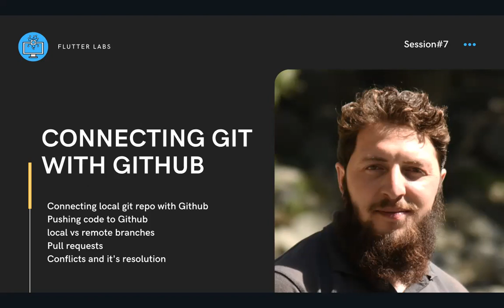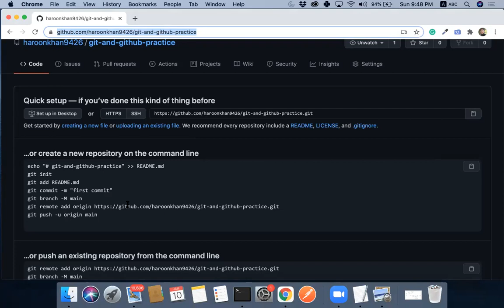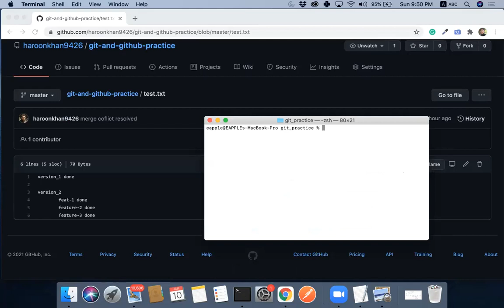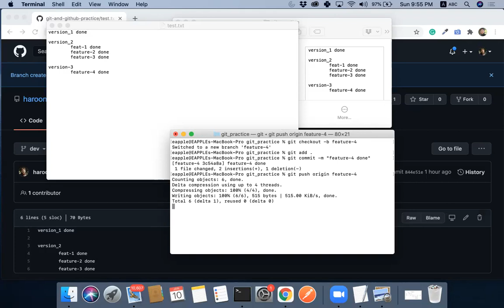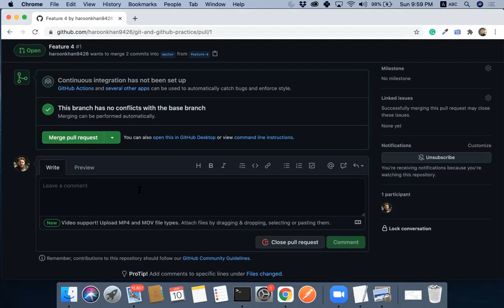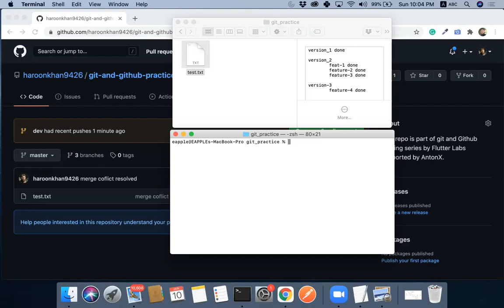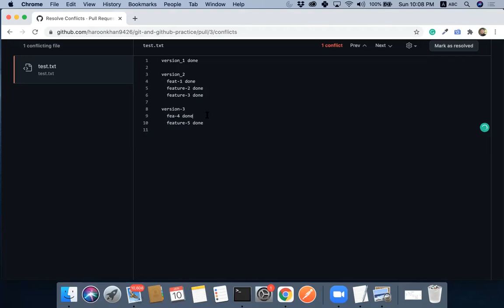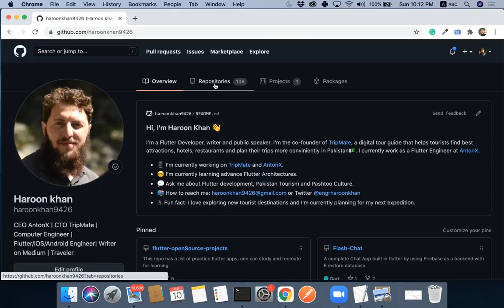Connecting Git with Github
This video focuses on the topics listed below:
- Connecting your local repo with Github remote repo
- Local and remote branches
- Pushing your code to Github repo
- Creating pull requests
- Conflicts in Github and their resolution